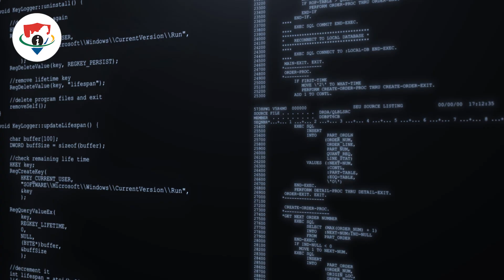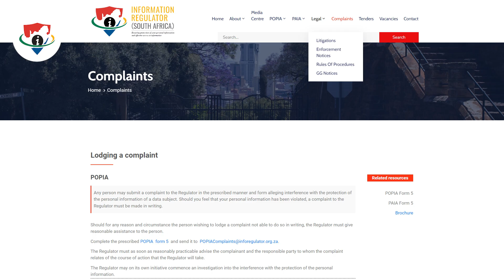Complaints Handling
In this video, we explain how the Protection of Personal Information Act (POPIA) grants individuals the opportunity to lodge a complaint with the Information Regulator. Whether you are a data subject or a responsible party, you can lodge a complaint if you believe there has been a breach of the conditions for lawful processing of personal information, non-compliance with specific sections of POPIA, or interference with your personal information.

The Information Regulator (South Africa) is an independent body established in terms of section 39 of the Protection of Personal Information Act 4 of 2013. It is subject only to the law and the constitution and it is accountable to the national assembly.

The information Regulator is, among others, empowered to monitor and enforce compliance by public and private bodies with the provisions of the promotion of access to information act, 2000 (act 2 of 2000), and the Protection of Personal Information Act, 2013 (act 4 of 2013).